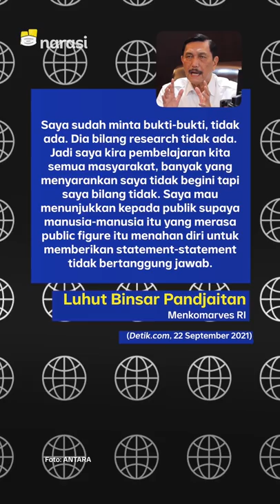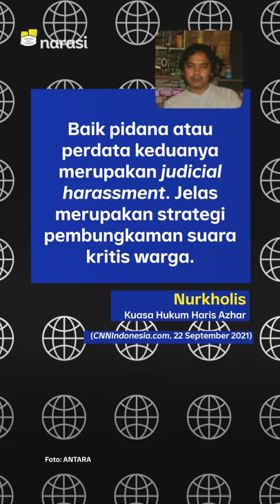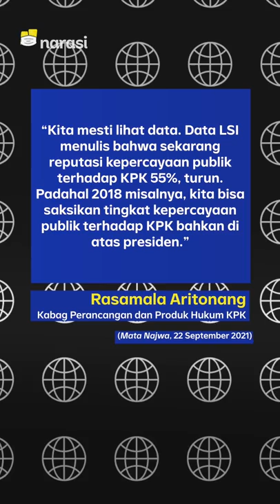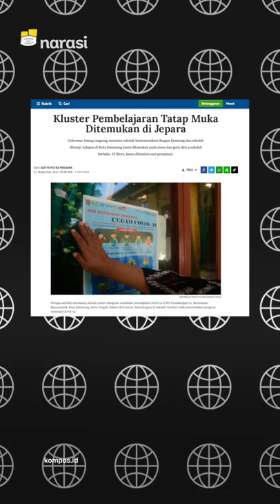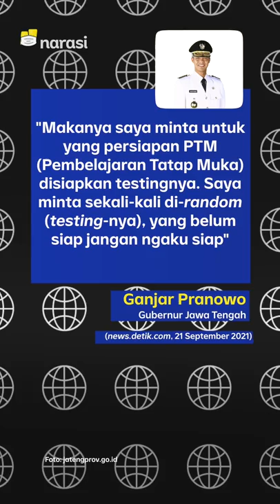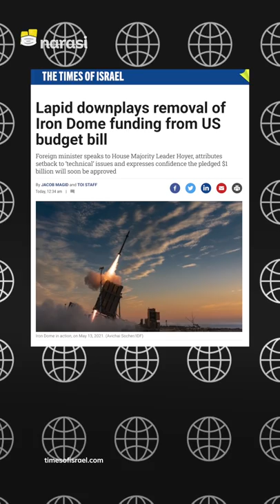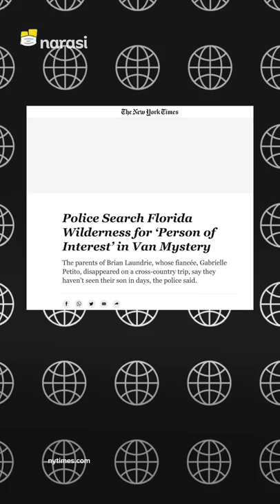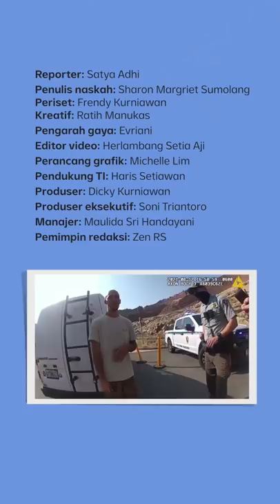LUHUT POLISIKAN HARIS AZHAR. KLASTER SEKOLAH: RATUSAN SISWA POSITIF COVID-19 | Narasi Pagi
Menkomarves Luhut Binsar Pandjaitan melaporkan Haris Azhar dari Lokataru dan Fatia Maulidiyanti dari Kontras ke Polda Metro Jaya. Keduanya dilaporkan Luhut atas dugaan fitnah soal bisnis di Papua.

Klaster sekolah tatap muka merebak, ratusan siswa di Jawa Tengah positif Covid-19. Enggak cuma itu, aktivitas sekolah tatap muka pun dihentikan.

(Narasi)